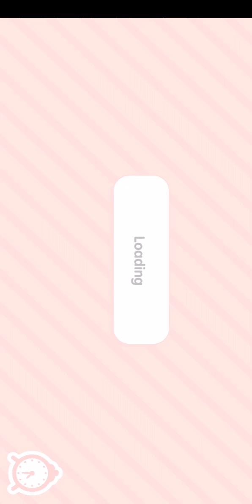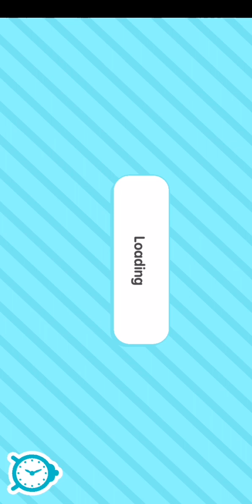2024. március 24.